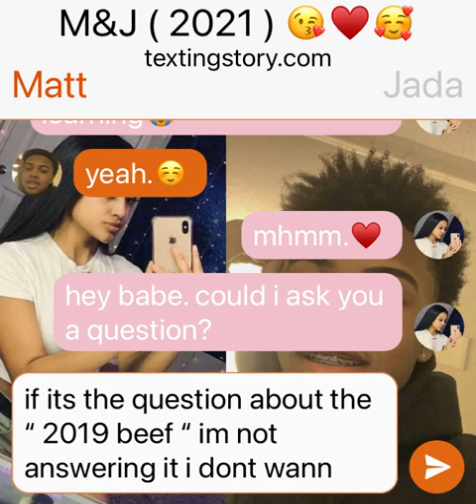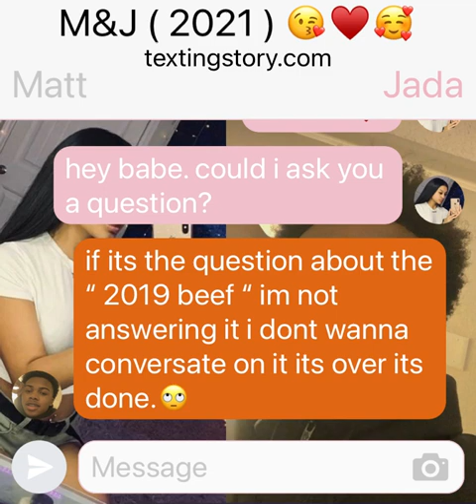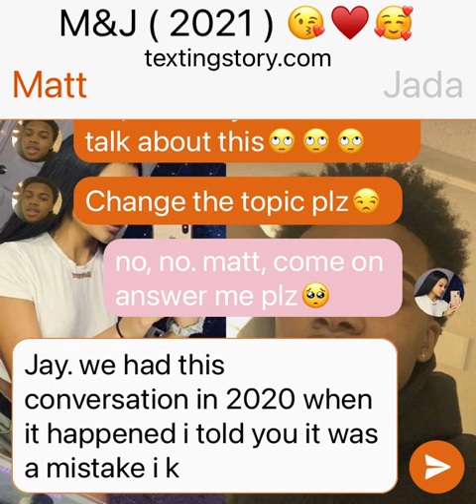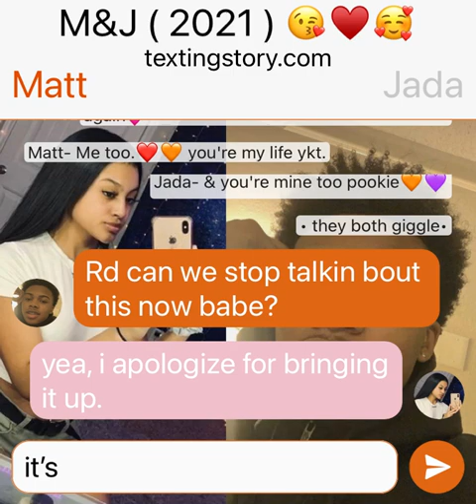M&J ( 2021 ) 😘😘🥰💜🧡❤️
Jada was Just wondering she knows its over but it just came to mind 🤷🏽‍♀️

But COUPLE GOALSSS ♥️💙❤️🧡😍

• imma do their relationship goals more☺️💕💜 I love them too not just D&D.😭